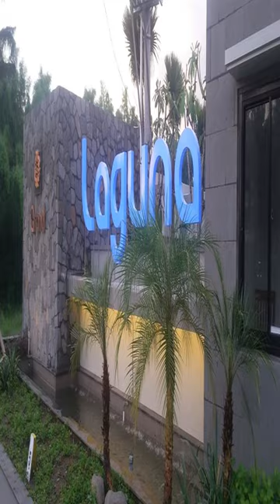Grand Laguna Hotel - Colomadu - Indonesia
Grand Laguna Hotel hotel city: Colomadu - Country: Indonesia

Address: Jl. Adi Sucipto No. 101; zip code: 57174

Located in Colomadu in the Central Java Region, 9 km from Solo, Grand Laguna Hotel boasts a barbecue and views of the pool. Guests can enjoy the on-site restaurant.